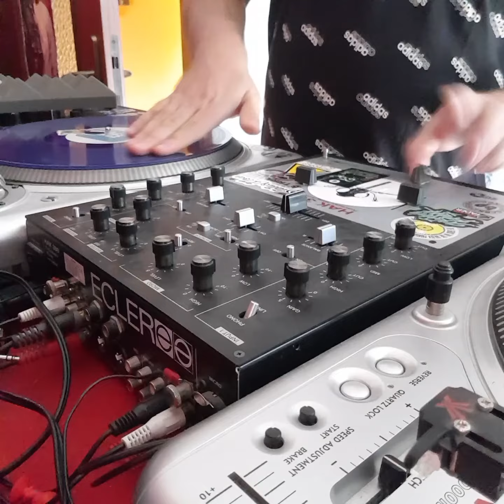DJ Panzercat - Killa Combat Scratch 2020 Semifinals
rappresenta per Varese